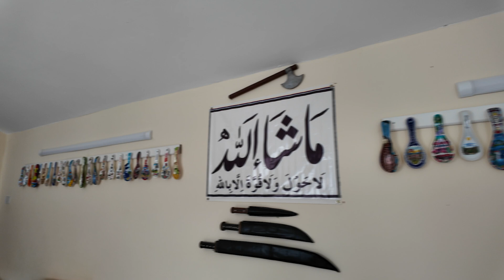PLANNING WORLD TOUR BY CAR with TRAVEL BUDDIES | 197travels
After 5 years we are Catching Up with Travel Buddies at Birmingham and Planning a World Tour by Car.